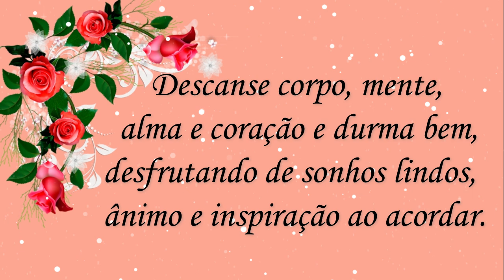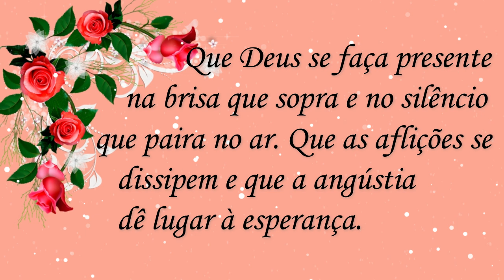Boa Noite /Gratidão Senhor por mais esse dia ... Lindo Vídeo!